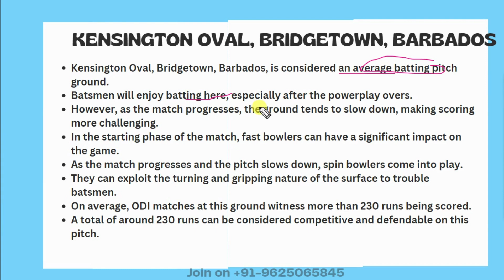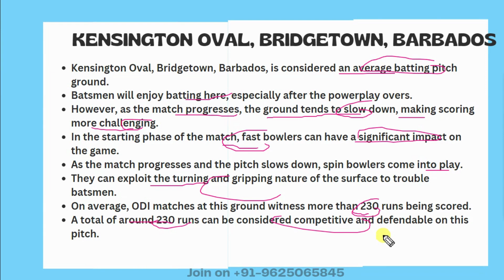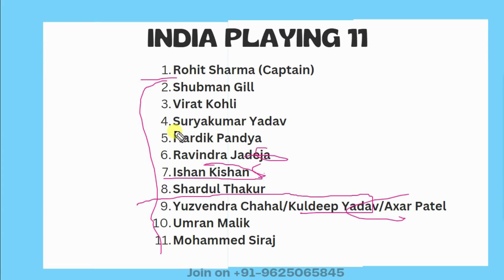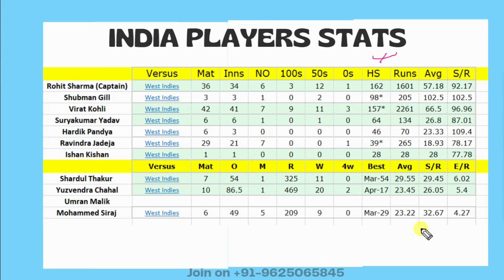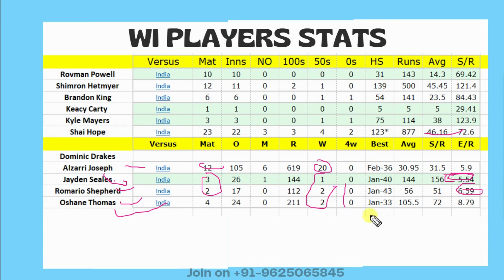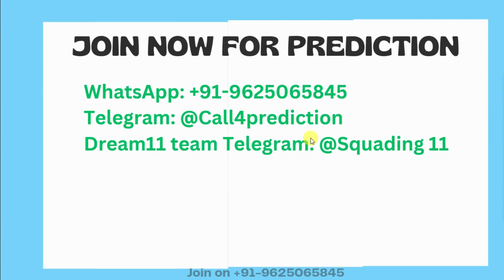IND vs WI Dream11 Team | IND vs WI Dream11 Team Prediction| INDVWI 2023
Looking for expert analysis and predictions for the IND vs WI 1st ODI match? You're in the right place! In this video, our expert team provides a detailed analysis of both teams and offers insights into the best Dream 11 team for this exciting match. Get ready to make informed decisions for your fantasy cricket team with our IND vs WI 1st ODI Dream 11 Team Analysis. We also provide the latest updates on the India vs West Indies match, including the playing 11 lineups and the Barbados pitch report. Don't miss out on this comprehensive match preview and enhance your chances of winning in fantasy cricket. Create your winning IND vs WI Dream 11 Team today!

IND vs WI 1st ODI Dream 11 Team Prediction
IND vs WI 1st ODI Dream 11 Team Analysis
IND vs WI Dream 11 Team Analysis
IND vs WI 1st ODI match Dream 11 Team Today Match
Kensington Oval, Bridgetown, Barbados pitch report
India vs West Indies playing 11
IND vs WI 1st ODI Match Preview
Barbados Pitch Report
India vs West Indies
India v West Indies Match Dream 11 Team
India v West Indies
Start your Investment & trading Journey with Best Brokers in India:
Start Your YouTube Carrier:
Crickerr Telegram for News Updates
IND vs WI Dream 11
IND vs WI 1st Match Dream11,
IND vs WI , WI vs IND,
today INDVWI match dream11 team,
IND vs WI dream11 today,
IND vs WI dream11 2023,
India vs West Indies Women,
India vs West Indies Women First Match,  INDVWI,
IND vs WI , WI vs IND 2023,
today Match Dream11 ,
today Match Dream11,
Anurag Dwivedi , INDVWI 2023 ,FCG
IND vs WI Dream11 Team
IND vs WI dream11 INDVWI ODI
IND vs WI dream11 Prediction
dream11 IND vs WI
IND vs WI dream11 today match
IND vs WI dream11
dream11 IND vs WI INDVWI ODI 2023
IND vs WI dream11 Final Match
IND vs WI d11 Team
IND vs WI dream11 1st INDVWI 2023
IND vs WI dream11 INDVWI ODI INDVWI
IND vs WI 2022 d11
IND vs WI

today Match Dream11
Anurag Dwivedi
fantasy cricket guru
crickotologic
sports fantasy guruji
fantasy buzz
sureexpertsupport

IND vs WI Match
INDVWI 2023 Barbados vs WI Match Team
San Francisco vs IND Match Team
India v West Indies Match
San Francisco vs Barbados Match Team
INDVWI 2023 IND vs WI Match Prediction
INDVWI 2023 IND vs WI ODI Prediction
IND vs WI 1st ODI Match Prediction
IND vs WI Today ODI Match Prediction
INDVWI 2023 IND vs WI Dream11 Prediction
IND vs WI Dream11 Team Prediction
IND vs WI Dream11 Match Prediction
IND vs WI Today Match Dream11
WI vs IND Dream11 Team Today Match
IND vs WI Best Team for Today Match of Dream11
INDVWI 2023 IND vs WI ODI 2023
IND vs WI Dream11 1st ODI Match Today
WI vs IND Dream11 ODI Prediction
IND vs WI Dream11 ODI Match Prediction Today
INDVWI 2023 WI vs IND 1st ODI
IND Vs WI Match Today
WI vs IND Match Dream11 Team
IND vs WI Dream11 Match Team Today
IND vs WI Match Dream11 Team Today
IND vs WI Match Team Today of Dream11
IND vs WI Live,
WI vs IND live match,
WI vs IND Dream11 Team,
INDVWI 2023 IND vs WI,
WI vs IND 1st ODI Match Analysis,
WI Tour of IND Match Records,
IND vs WI Dream11 Match Analysis,
IND vs WI Dream11 Match Records,
IND vs WI Today Match Analysis,
IND vs WI Today Match Records,
INDVWI 2023 IND vs WI Player stats,
IND vs WI Fantasy Sports